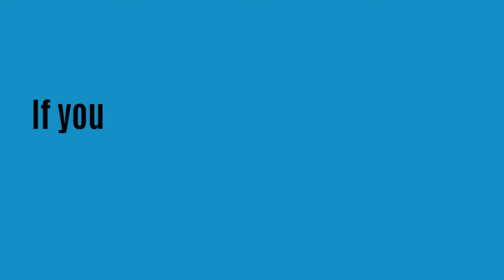Top Reasons Why You Should Hire A Public Adjuster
- If you have suffered a property loss to your home or business and consider to hire a public insurance adjuster, then contact Atlantic Coast Public Adjusters now! We’ll help you recover more insurance money if your home or business is damaged.